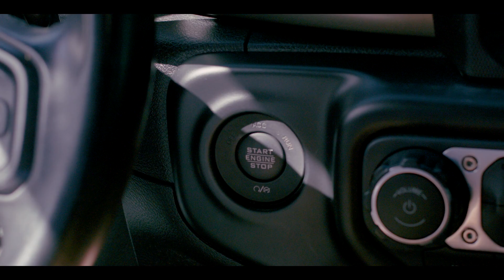Obsession - Short Film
This is Obsession, my 2nd short film. The camera work was not that great, so please do not judge on that. I wanted to still put it out there because of the actors involved. I still think they did great and this deserves to be seen. I am going to re-shoot it, but this time I am turning it into a feature.